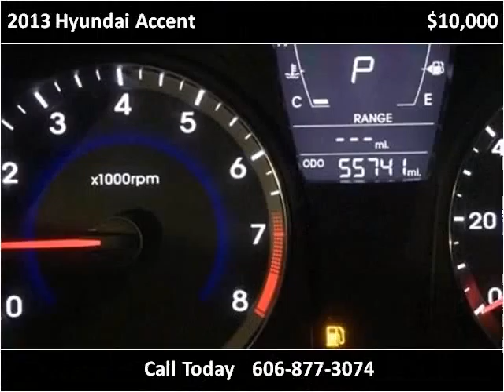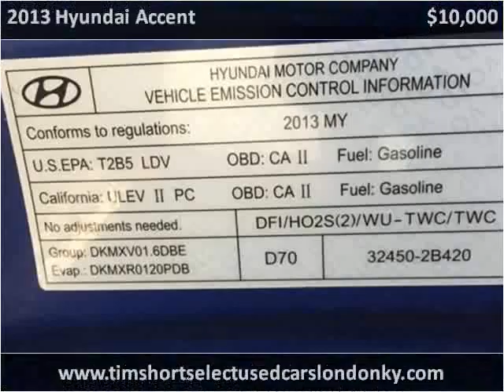2013 Hyundai Accent Used Cars London KY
This 2013 Hyundai Accent is available from Tim Short Select Used Cars London KY.